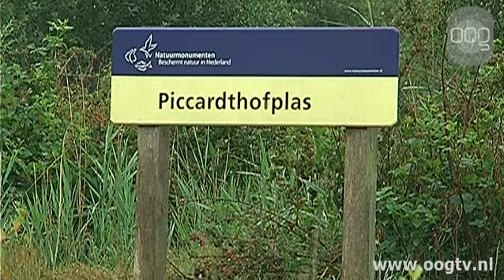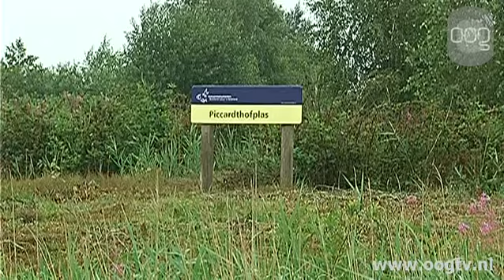Vogelspotplek bij Martiniziekenhuis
Patiënten van het Martiniziekenhuis kunnen voortaan een bezoekje brengen aan een vogelkijkplek. Die werd donderdag geopend bij de Piccardhofplas.De vogelkijkplek en de bijbehorende wandelroute is een initiatief van Natuurmonumenten en het Martiniziekenhuis.  De gedachte er achter is dat patiënten sneller genezen in een prettige omgeving.De wandelroute en de vogelspotplaats zijn overigens voor iedereen toegankelijk.